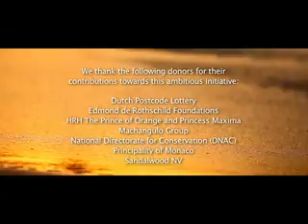Crossborder turtle monitoring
The Ponta do Ouro Partial Marine Reserve is part of the Ponta do Ouro-Kosi Bay TFCA, Africa's first marine TFCA and part of the Lubombo TFCA. Turtles are now being monitored across the border in Mozambique and South Africa's iSimangaliso Wetland Park, a World Heritage Site.